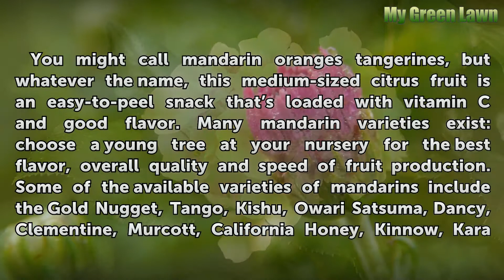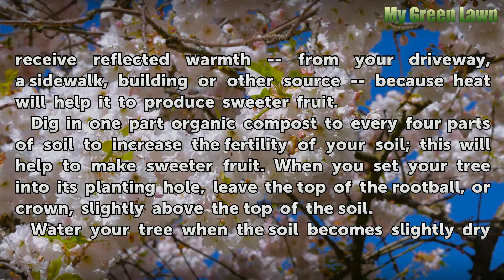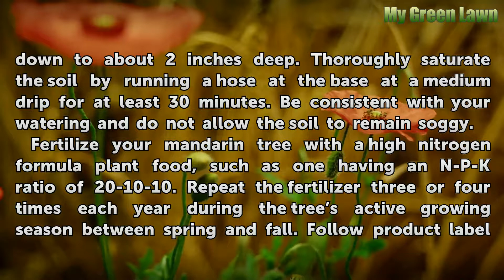How to Make My Mandarins Grow Sweeter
How to Make My Mandarins Grow Sweeter. You might call mandarin oranges tangerines, but whatever the name, this medium-sized citrus fruit is an easy-to-peel snack that’s loaded with vitamin C and good flavor. Many mandarin varieties exist: choose a young tree at your nursery for the best flavor, overall quality and speed of fruit production.

Table of contents How to Make My Mandarins Grow Sweeter
Things You'll Need 00:49
Tips & Warnings 02:11